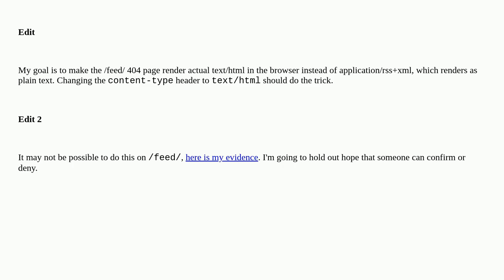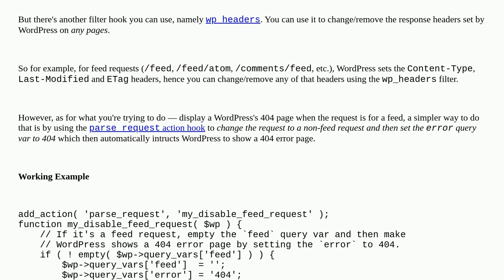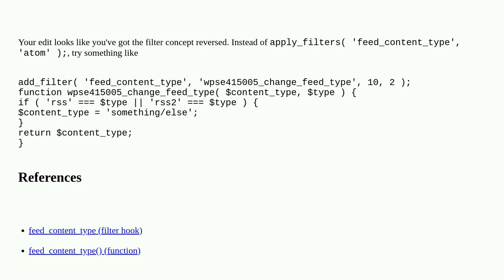How do you modify HTTP response headers on feed/?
A special thanks goes out to the community

  http headers